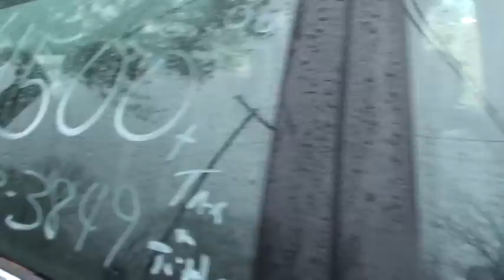Wow!! Some People think their stuff is golden....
looked at yet another Passat this one was in bad shape exterior wise. the worst one i have looked at...some of the cars with bad motors are it much better shape and i would much rather replace an eng the a bunch of body parts..and paint...